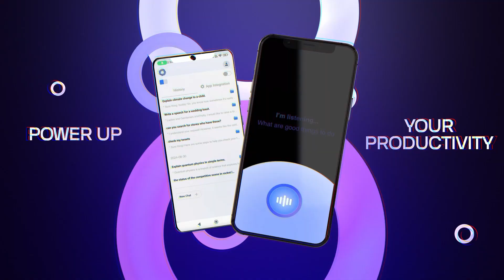Get ready to power up your productivity — on September 24, 2024 🌍📱⚡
The upcoming Reactor Mobile App is packed with quality-of-life features, designed to enhance ease of use and streamline your workflow.

Ready to act? 🎤 Use voice commands to switch between email, messaging, and social apps instantly 📧💬📲

Access all your research with a tap, right at your fingertips 📚✨.

AI Unleashed, Web3 Secured.
Simplifying Enhancing and Securing Your Web3 Experience.

Contract Address: 0xC82E3dB60A52CF7529253b4eC688f631aad9e7c2